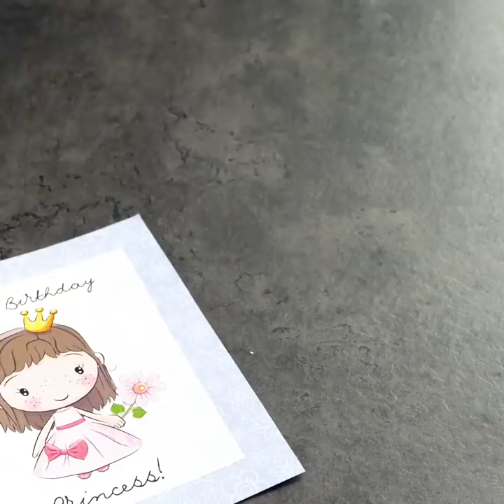18 BLOOMING EFFORTLESS CRAFTS FOR SPRING